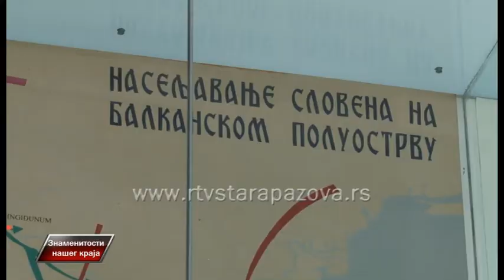Znamenitosti našeg kraja - Avari Vojka